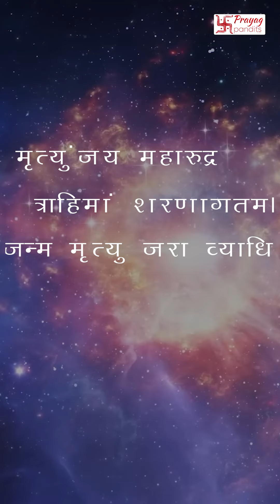🕉️ॐ नमः शिवाय: | क्या है इस प्राचीन हिंदू मंत्र की व्याख्या?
विवरण:

🙏हमारे वीडियो में आपका स्वागत है, जहां हम आध्यात्मिकता के सागर में गहराई में उतरेंगे और प्राचीन हिंदू मंत्र "ॐ नमः शिवाय" के गहन अर्थ का खुलासा करेंगे।

🔹परिचय🔹
हम श्रद्धेय मंत्र "ॐ नमः शिवाय" के सार और शक्ति को समझने के लिए इस यात्रा पर निकले हैं। यह रहस्यमय मंत्र सदियों से हिंदू परंपराओं का अभिन्न अंग रहा है। यह वीडियो मंत्र के अर्थ और उसके आध्यात्मिक महत्व की संपूर्ण व्याख्या प्रस्तुत करता है।

🔸सामग्री🔸
पूरे वीडियो में, हम मंत्र "ॐ नमः शिवाय" की गहन परतों को स्पष्ट करेंगे, प्रत्येक शब्दांश एक गहरी आध्यात्मिक अवधारणा को दर्शाता है। हम ध्यान और योग में इसके अनुप्रयोग का भी पता लगाते हैं, यह मानसिक स्वास्थ्य को कैसे प्रभावित करता है, और किसी व्यक्ति के आध्यात्मिक उत्थान में इसकी क्या भूमिका है।

✔️मुख्य बातें✔️
वीडियो के अंत तक, आपको मंत्र के पवित्र अर्थ, दैनिक जीवन में इसके अनुप्रयोगों और आपकी आध्यात्मिक यात्रा में इसकी परिवर्तनकारी शक्ति की व्यापक समझ हो जाएगी।

हमारी नई रिलीज़ से अपडेट रहने के लिए पोस्ट नोटिफिकेशन चालू करना याद रखें। आइए हम इस आध्यात्मिक जागृति में एक साथ यात्रा करें। नमस्ते.🙏

OR